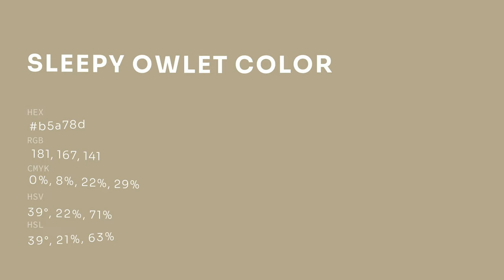Sleepy Owlet color b5a78d hex color - Yellow color - Cool color b5a78d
What color is Sleepy Owlet ? b5a78d hex color - Yellow color - Cool color b5a78d

Hex b5a78d Color Code is also known as Sleepy Owlet color.

Hex b5a78d Color code in RGB color code model is created after adding 70.98% red color, 65.49% green color and 55.29% blue color.
Hex b5a78d Color code in CMYK color (process color) code model is generated after subtraction of 0% cyan, 7% magenta, 22% yellow and 29% black.